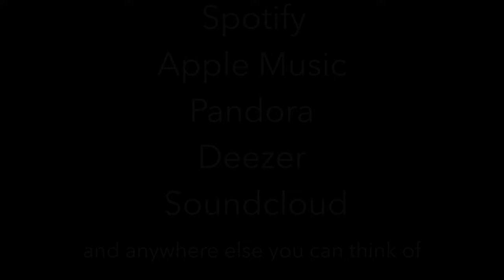S3SOA - All I Feel (Live Version)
During my daughter’s two and half year battle with cancer I contemplated the millions of people who suffer every day with illness. How, many of them look to a higher power for comfort, strength, and hope.

Song: All I Feel (Live Version)
Artist: S3SOA
Album: One Takes Vol. I

S3SOA is Seth - 3rd Son of Albert
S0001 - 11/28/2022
S3SOA Records

Koaloha Opio Concert Long Neck Ukulele